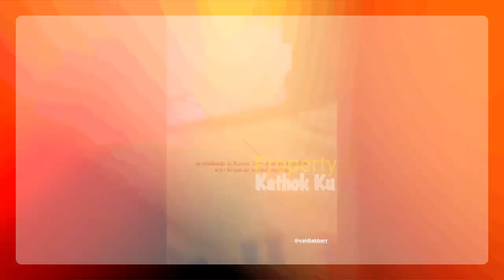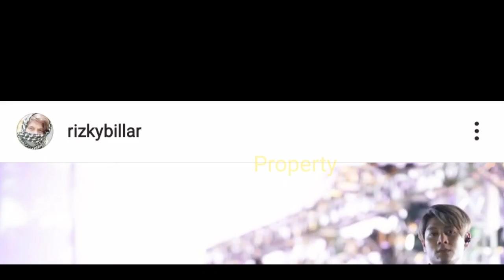NGEMPER !! Lesti Billar NONGKRONG di Pinggir Jalan, MESRANYA Minta AMPUN!!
Jangan Lupa: _
Thankz!!..